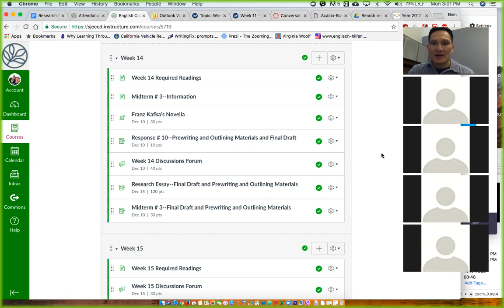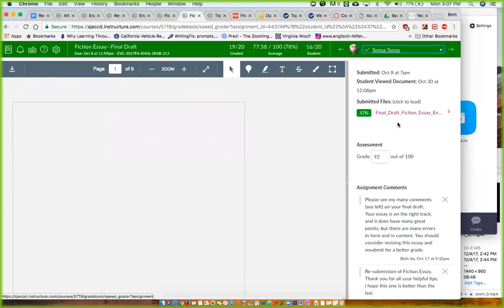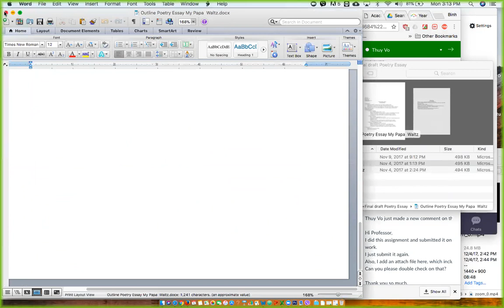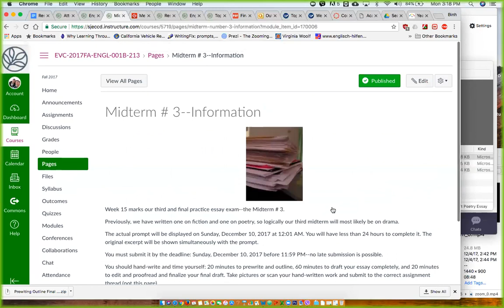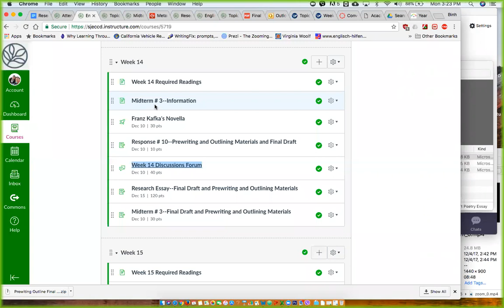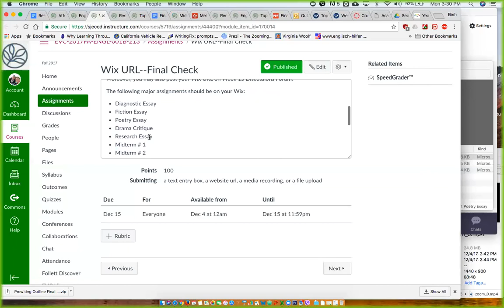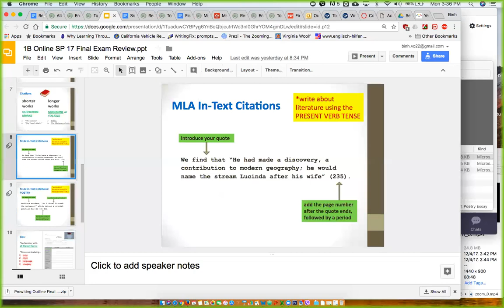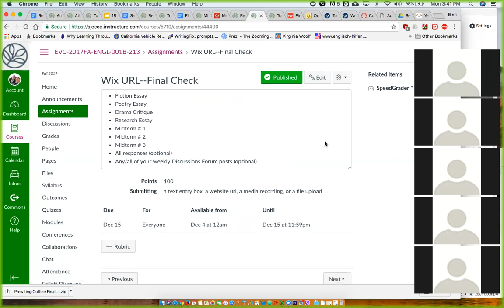Zoom Recording 1B Week 14 Monday December 4, 2017 at 3:00 PM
English 1B Online EVC
Fall 2017 Week 14 on Monday December 4, 2017
Recorded at 3:00 PM